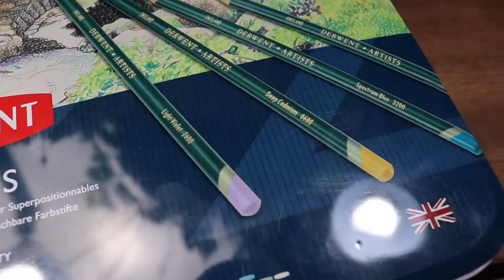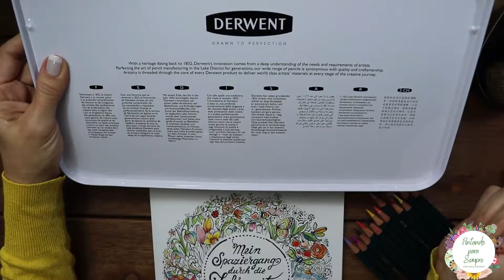Review dos LÁPIS ARTISTS da DERWENT! - São bons?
Oi, gente! Neste vídeo, trago um review dos lápis ARTISTS da DERWENT. Será que eles são bons mesmo? Assiste o vídeo pra descobrir tudo o que eu achei dele!

Quer conhecer um pouco mais dessa marca? Temos vários reviews de lápis e materiais da Derwent aqui no canal, vem explorar comigo!

Não se esqueça que temos lives do projeto "aquarela para iniciantes" todas as terças e quintas, às 15h, aqui no canal, além dos vídeos novos todo domingo, quarta e sexta, às 15h!

Beijos e até a próxima, tchau!